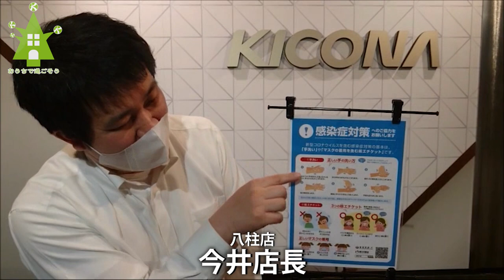キコーナからのお知らせ『おうちで過ごそうキャンペーン』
この動画は『おうちで過ごそうキャンペーン』の動画です。

昨今のコロナウィルスの感染拡大に伴い、パチンコファン並びにキコーナファンの方々に、

感染予防として出来るだけ外出を控えていただきたい、家で過ごしていただきたいという思いを

込めた動画になります。

※ご意見・ご要望はこちらからお願いします。